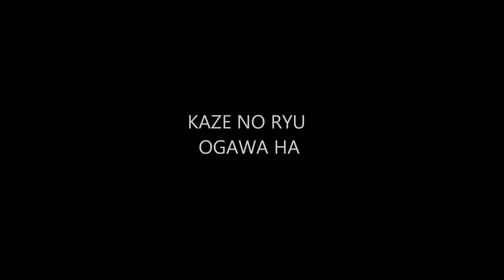Ogawa Ryu -Historical moments - Shidoshi Jordan Augusto - LXXXIV